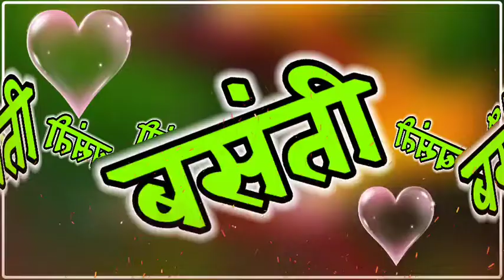बसंती नाम के बेहतरीन रिंगटोन😍 बसंती नाम के बेहतरीन रिंगटोन😍ringtone basanti name ke